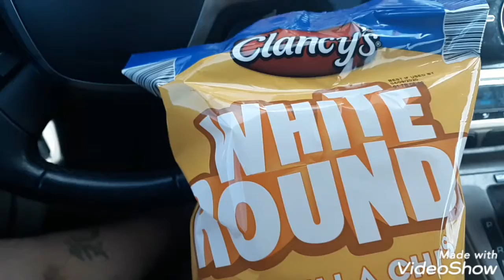CLANCYS WHITE ROUND TORTILLA CHIPS REVIEW